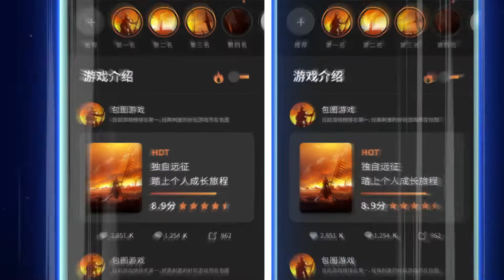FCD游戲宣傳動畫AE毛片製作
躁世界-什麽都聊.
這裏是往年來的所有視頻倉庫，有課程，有講座，有活動，還有許許多多的視頻